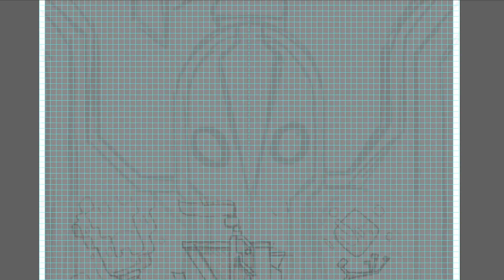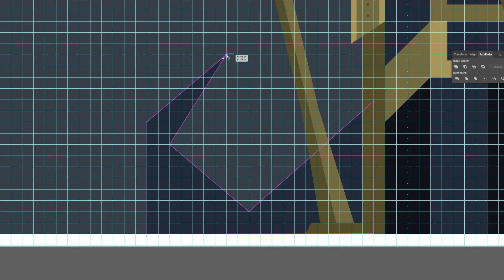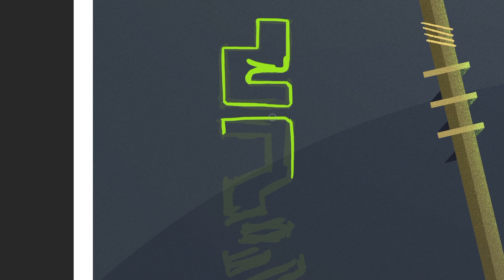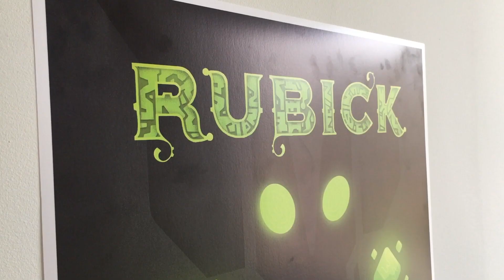DOTA 2 Rubick Poster #05 Drawing process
Hey! You asked me and I vectorized it. Now I have a poster with one of my favourite Dota 2 characters.

Timecode:
Sketch - 00.07
Outlining in Ai - 00.15
Color - 01.00
Textures - 01.37